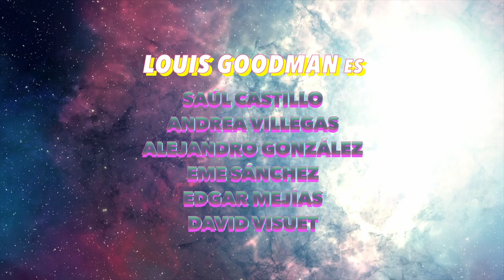Louis Goodman - 9 Vueltas Al Sol (Video Oficial)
Producción por Louis Goodman y Andrés Hoeflich
Mezcla por Andrés Hoeflich
Master por Sebastián Garrido (Realizado en Punctum Stans Mastering)
Grabado en La Bestia Records
Video dirigido por Ángel Garay
Fotografía y producción: David Nicolás